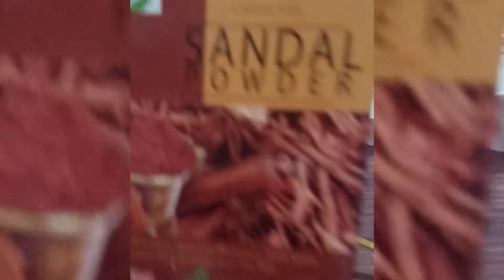Solution for open pores|acne scars this tip For All skin types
Face Mask for openpores|acne scars & for treatment of All skin types
Ingredients;

-Tomato pulp
-sandalwood powder
-multani mud
-Rose water
Please follow me on below links

Copyright:
Everything you see in this video is created by me (Raheela Memon) unless otherwise stated.please do not use any photo or content without my permission at: